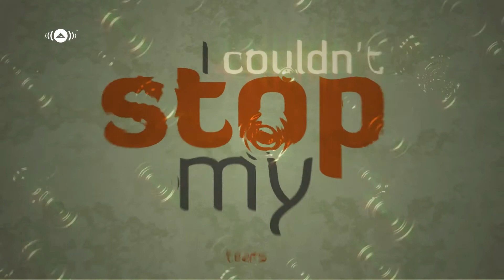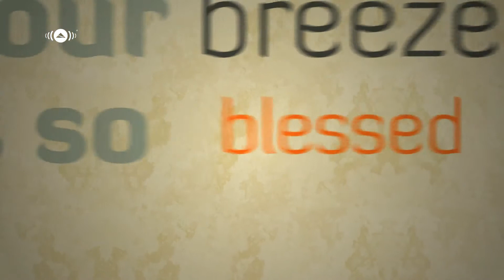Assalamu Alayka _ Vocals Only Version (No Music)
QaTaR-Attack